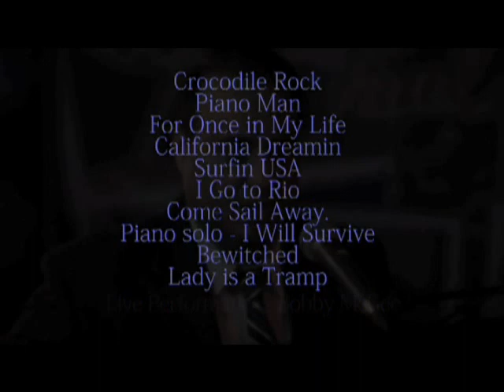David Pellegrene Singer/Pianist Promo Short part 1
David Pellegrene Singer/Pianist